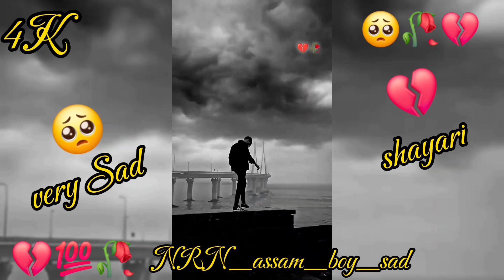दर्द भरी शायरी ❤️|Love story Shayari Hindi mohabat ❣️love shayari New Love shayari